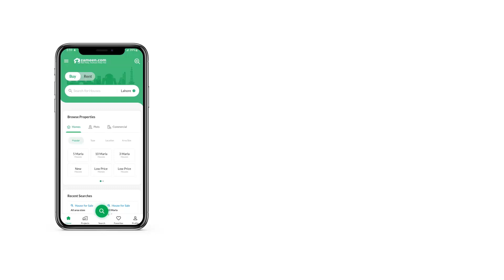1 KANAL RESIDENTIAL PLOT FOR SALE IN FAZAIA HOUSING SCHEME TARNOL ISLAMABAD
1 Kanal Residential Plot in Street 2, Block C is for Sale.
This plot is heightened, sun facing with solid land. This plot is getting offers like hot cakes. From here Motorway, CPEC and Islamabad airport are visible. Commercial area, mosque and gate are easily approachable from here.